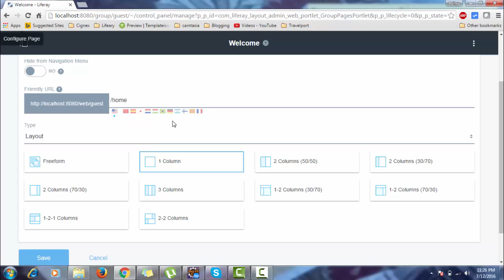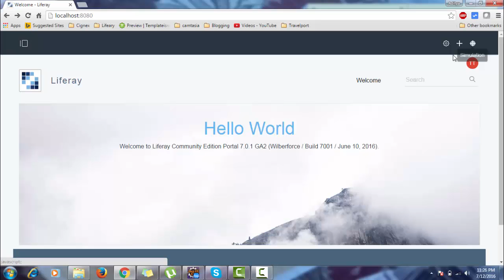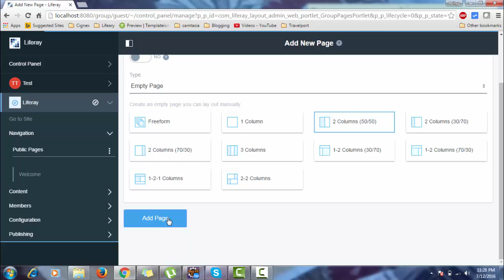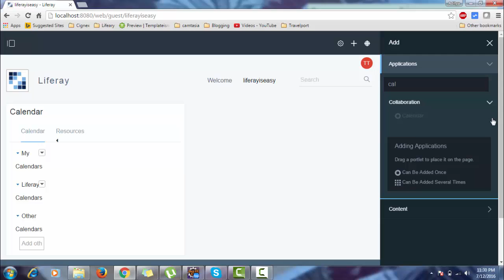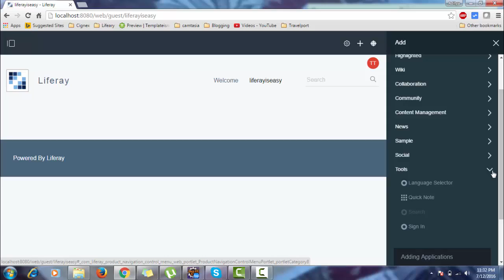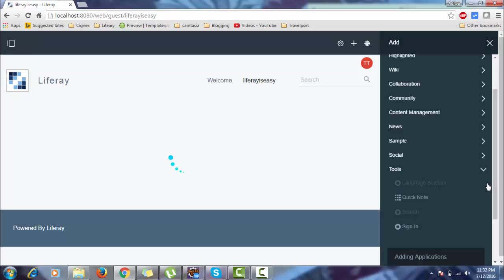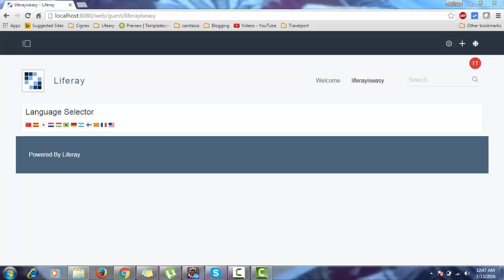Liferay Tutorial 02 - Introduction of Liferay 7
In this video we see some of basic feature of Liferay 7.0. Here we try to add a page see how to change the layout of the page also we see how to add a portlet on a Page.